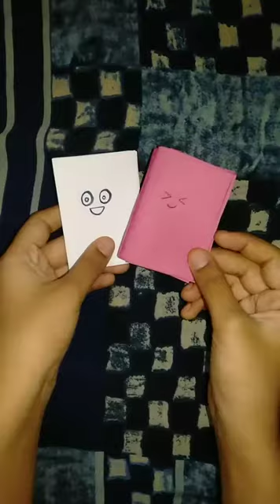No gum || only a single sheet || DIY NOTEBOOK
no need of gum just a single paper which is very easy to make a cute notebook try this you will love it 😍😍